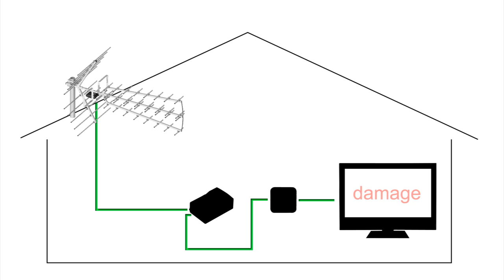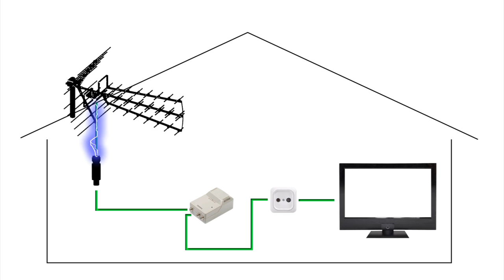How to protect electronics against lightning?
How to easily and cheaply protect your home electronics from lightning
surges